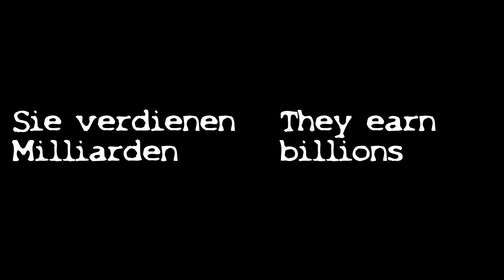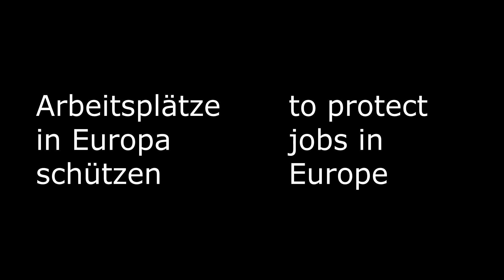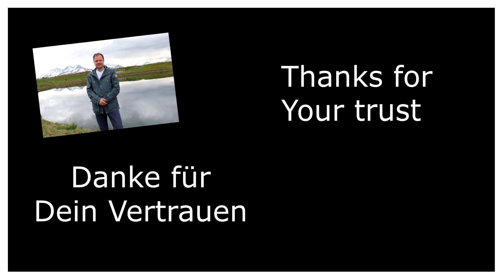APOOS: Faires Internet vertritt Deine Interessen!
Mit dem APOOS Projekt möchten wir Kinder, Arbeitsplätze und unsere heimische Wirtschaft schützen!